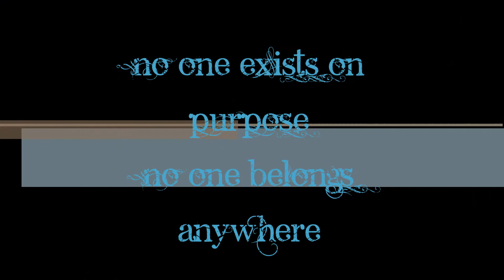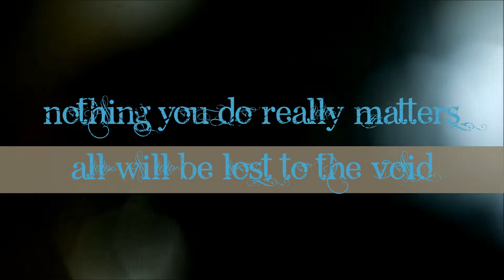Obssy - The Void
Inspired by a Rick and Morty quote.